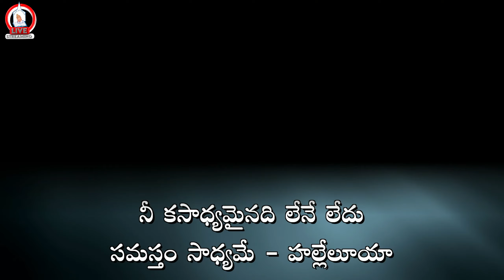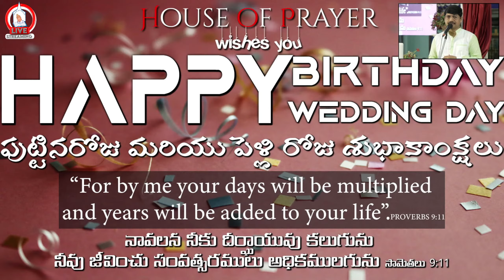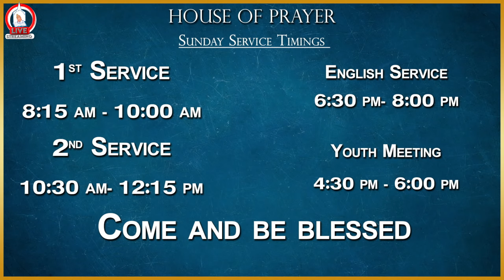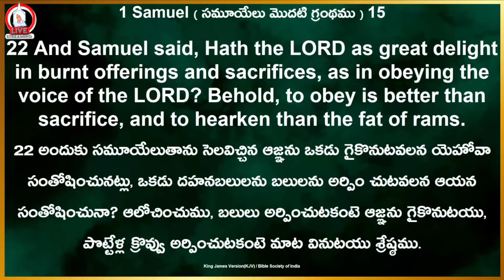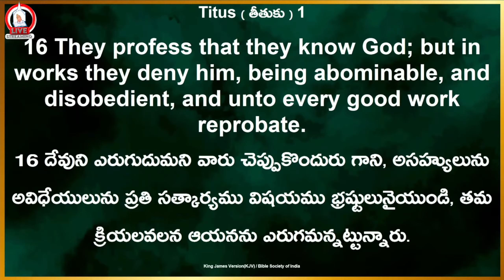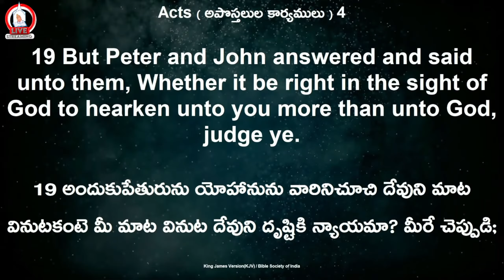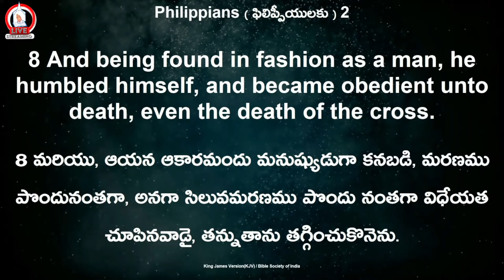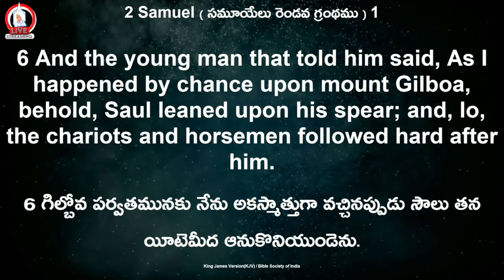Sunday Service 16th July 2023 || House of Prayer, Kakinada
House of Prayer, a church based on foundations of Prayer,Faith and Obedience with a vision to raise a faithful generation for Christ, raising ministers of God and planting churches. Is a home church for nearly 5000 people. Officially 231 churches have been planted till day and nearly 4000 people worship God with us on every Sunday morning service.

Rev. Dr. P. Vijaya Kumar, Founder and Senior Pastor has started this church with the perfect will and calling from God with the mission of Jesus as His passion. He's been in the ministry for 52 years. He is assisted by Moses Wesley, his son.

The church has completed 43 years of faithful ministry looking unto Jesus alone for all the support, resources and help. This is not an ordinary place where people just come and go but a blessed land where each one lights up with a fire in their souls, healing in their bodies and blessing in their lives. We would love to see you come and be blessed with us as we worship the Almighty God in every way.